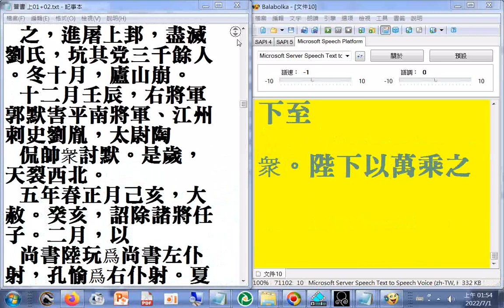上 pg.369（志第十 禮中傳統喪禮）...pg.370 二十六史全文逐字唸，使用電腦報讀程式#Balabolka朗讀逐字唸，部分破音字讀音有誤請見諒